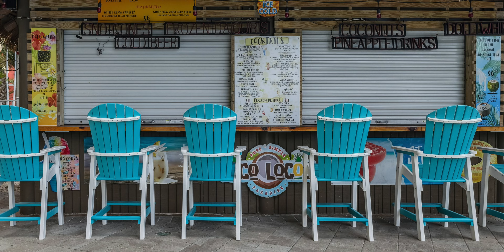Calypso Condo Tower 3 Unit 1910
Video Produced by SilverWork Productions